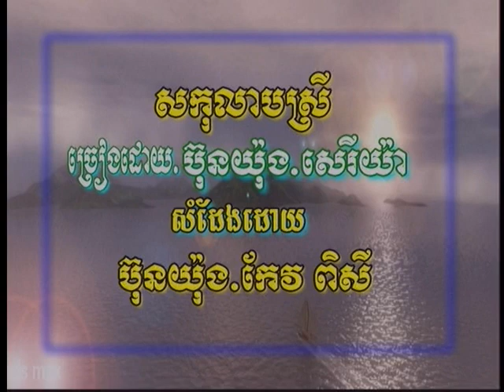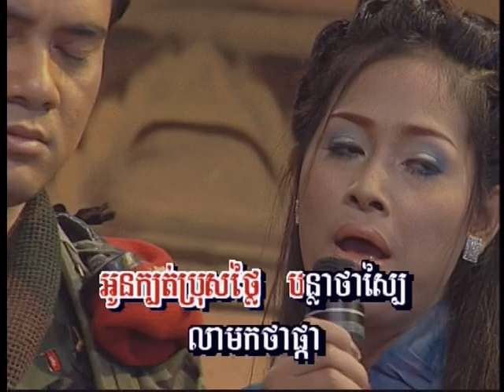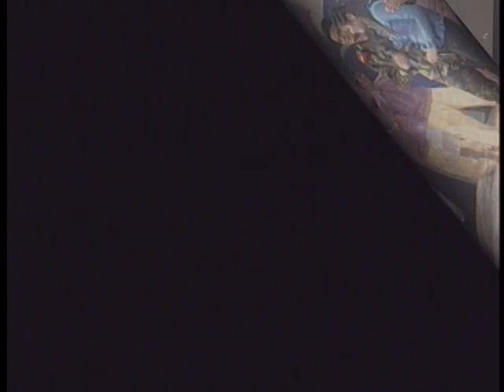Cambodian Music - Khmer Song - ចម្រៀងខ្មែរ -ខារ៉ាអូខេ - SSP vol 2 8